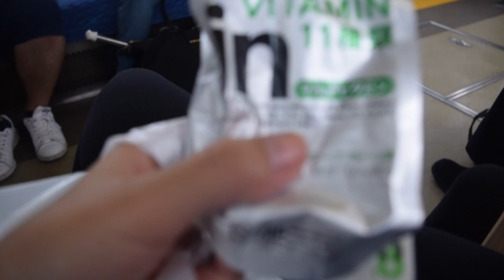Mount Fuji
This video is about Mount Fuji